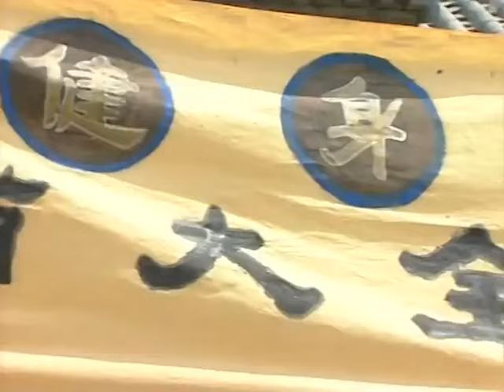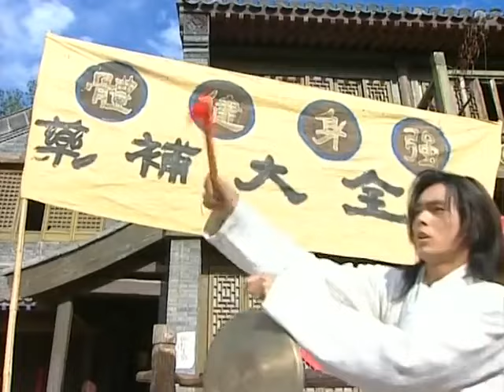【Hero Zhang SanFeng 少年张三丰】EP30|張三豐習得神功下山，意外跟著少女結緣，開啟了行俠仗之旅！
🧡ps：All videos have  bilingual subtitles（eng and CHS）
🧡剧名Name：且随凤行 Follow the Phoenix
🧡主演Cast：沈晓海 孙菲菲 鲍国安

📺劇情介紹
       張君寶（張衛健飾）自小就被送到送往清風觀跟隨無塵和尚生活，一次機緣巧合之下，世外高人聖僧收了他為徒，他從聖僧那裡習得了與自然萬物溝通 的本領。 君寶隨後偶遇了藥王谷的弟子冰心，兩人成了好友。 冰心一直在追求自己的夢中情人－名劍山莊的二公子易天行（蘇有朋 飾），但最後易天行卻悔婚出走了。
          當時著名抗金英雄岳飛遭姦相秦檜陷害，被今日皇上用十二道金牌召回。 各路武林豪傑看不過眼，相約在黑風鎮推舉盟主共同前往營救岳飛，君寶也混在武林人士中間。 隨後，君寶和刁蠻女俠秦思容（李冰冰飾）、新推舉的武林盟主名劍山莊的大公子易繼風一起對付前來搞局的西域蛇魔放出的大蛇，正當情況危機之時，易天 行出現救了三人一命。
         隨後，奸臣張啟礁派人在路上假扮金兵欲殺害岳飛，岳飛背後中箭，危急關頭，君寶及時出現解救了岳飛。 岳飛在被禁軍押回朝廷前，將一包東西交給了君寶，請他轉交給飛龍將軍。 正是這包東西，江湖中人和姦相秦檜都想得之而後快，於是君寶成了眾矢之的！